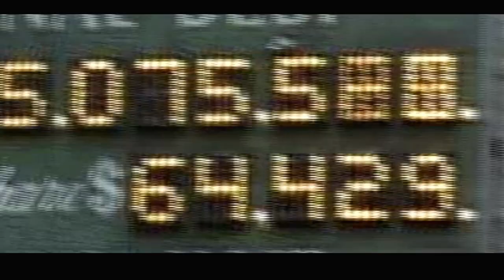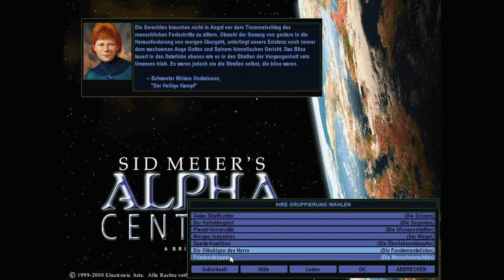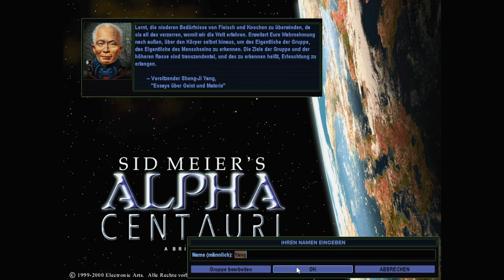SID MEIERS: ALPHA CENTAURI [01/08] 🚀 Das Kollektiv muss wachsen - Lets Play [GER/DEU]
▓▓▓▓▒▒▒▒░░░░ 🦊 PsychoPhex 🦊 ░░░░▒▒▒▒▓▓▓▓

ÜBER: SID MEIERS ALPHA CENTAURI
Das Jahr 2100! 40 Jahre lang war das Kolonieschiff Unity unterwegs. Von den Vereinten Nationen entsandt um einen Planeten im Orbit von Alpha Centauri zu kolonisieren, nachdem die Erde unter ihren schweren Problemen zugrunde gegangen ist. Doch es gab Probleme an Bord und die Fraktionen zerstritten sich in verschiedene Ideologien, die sich unter sieben Anführern versammelten und auf eigene Faust versuchten, ihre Kolonien auf dem neuen Planeten zu etablieren.

Wir sind der Kollektivgeist und streben danach, eine einheitliche Gesellschaft zu errichten in der es keine Abweichler gibt! Lediglich der Planet scheint uns dabei immer wieder einen Strich durch die Rechnung zu machen ... je mehr wir versuchen, ihn zu terraformen, desto mehr scheint er sich zur Wehr zu setzen. Was da wohl dahinter steckt?

Sid Meiers Alpha Centauri von 1999 ist ein weiterer Schritt in der kleinen Retro-Reihe zum Thema Weltsimulation.

Selber Lust bekommen, nach Alpha Centauri zu reisen?

Vielen Dank fürs Zuschauen! Gemeinsam das Universum besiedeln macht einfach mehr Spaß!